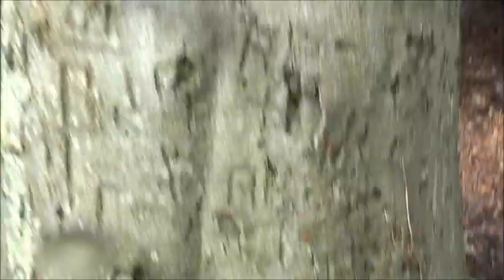Found it ! .. after all these years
Back in the days to when i was a kid there was a tree in the Gwynaiu woods behind Denbigh Castle that a lot of us carved our initials on .. Many years later on several occasions i have tried to find the tree without success .. until today